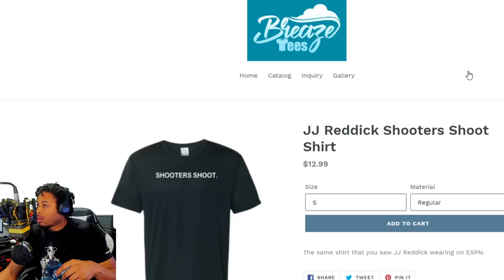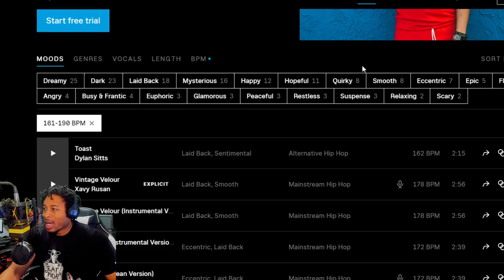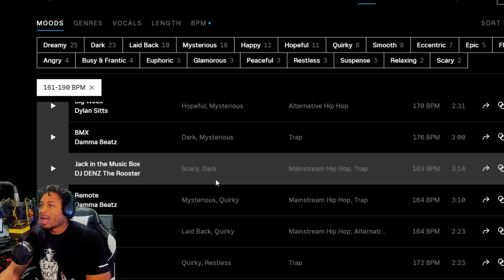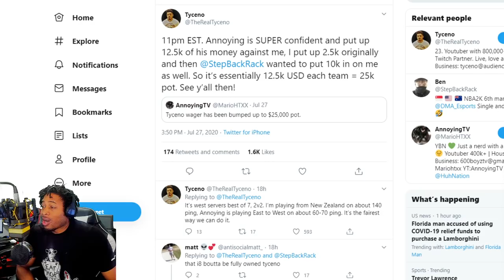IS WAGER CULTURE REALLY SAVING 2K OR IS IT COMPETITION? - HE LOST OVER 35K IN WAGERS IN ONE NIGHT